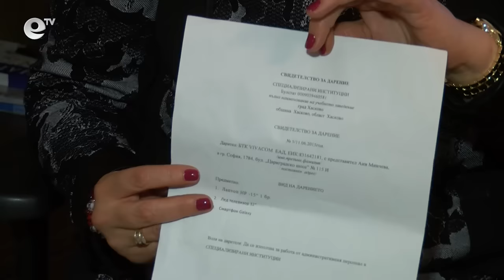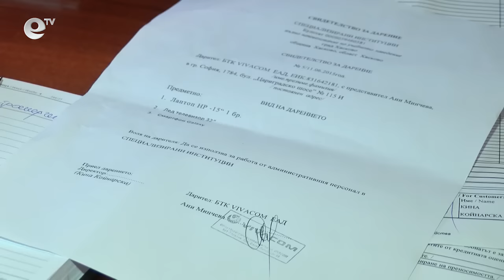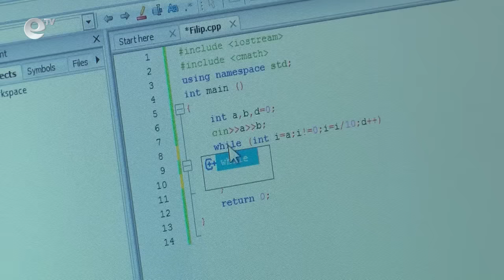Novini 09 03 2016